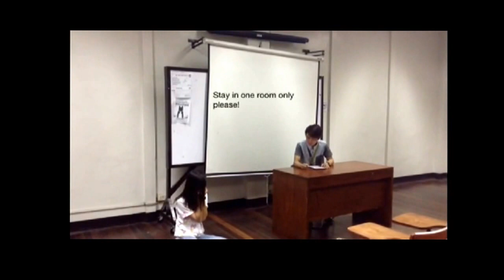Erik Erikson's Theory - H357 Group 2